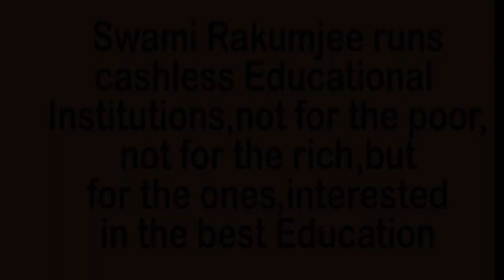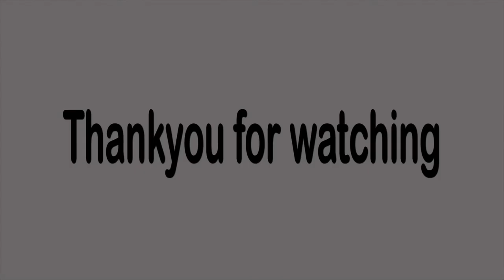EASY WAY TO RICHNESS by Swami Rakumjee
734st130422 Arnold Joseph Toynbee said, "Civilizations, I believe, came to birth and proceed to grow by successfully responding to successive challenges. They break down and go to pieces if and when a challenge confronts them which they fail to meet" by Swami Rakumjee, recorded at the Rakumjee Ashram Devanahalli Taluk, Bangalore rural Karnataka India. Dharmadhikari Swami Rakumjee runs Cashless Educational Institutions not for the poor nor for the rich, but for the ones interested in the best education.Donate
This link follows on Facebook, Instagram Youtube .